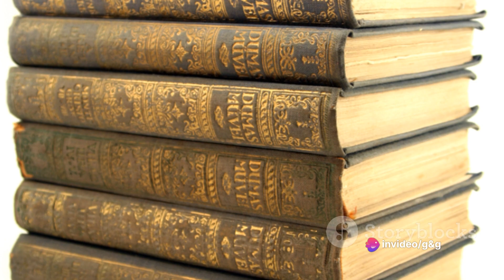Romantic Gestures That Keep the Love Alive.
In this heartwarming video, we explore the power of romantic gestures in nurturing love and maintaining strong, healthy relationships. Whether you're in a long-term partnership or just starting out, these thoughtful acts of love can make a significant difference.

Featured Gestures:

Surprise Love Notes: Discover the charm of leaving love notes for your partner.
Breakfast in Bed: A classic gesture to start the day with love.
Unexpected Gifts: The joy of giving and receiving surprises.
Candlelit Dinners at Home: Creating romantic moments in the comfort of your own space.
Acts of Service: How small acts of kindness strengthen your bond.
Let's Spread Love:
We believe that love and kindness are essential in any relationship.